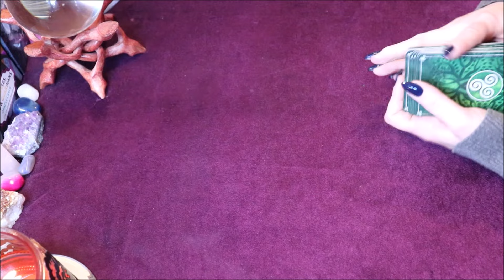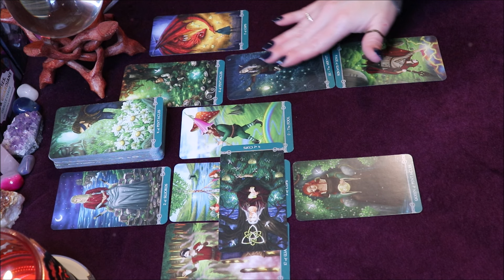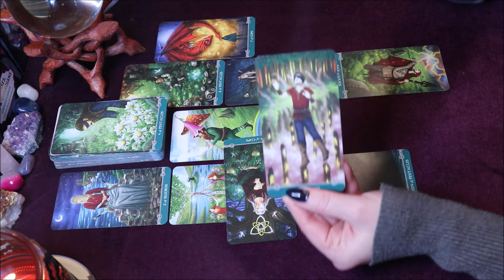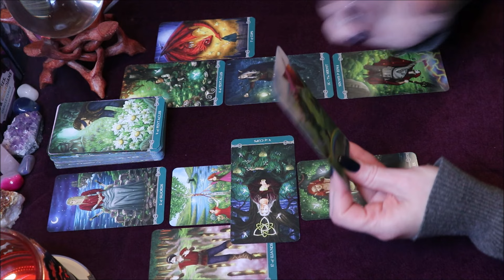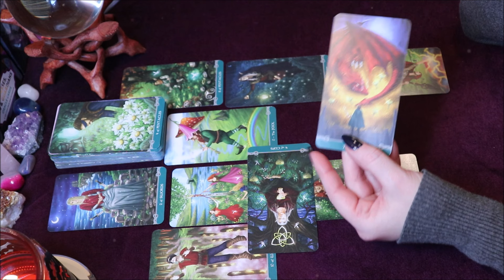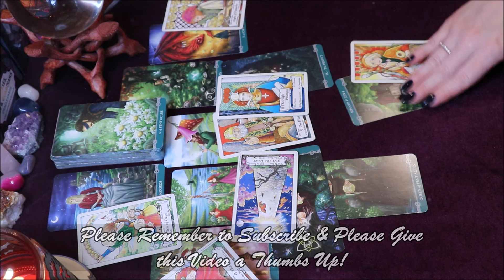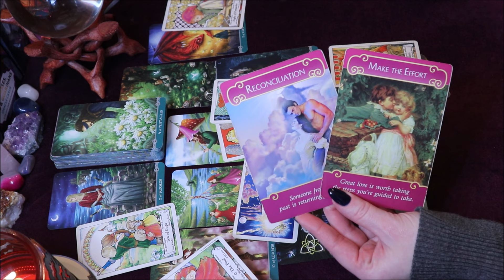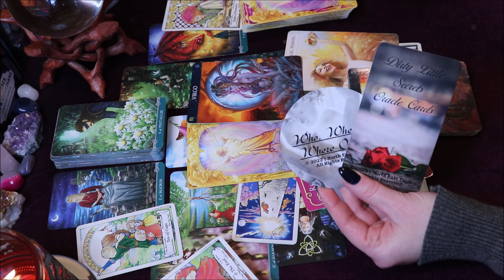Libra ♎️ Possible Reconciliation! 💌 Mid-September 2022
This is a Mid-Month Reading for the sign of Libra looking at the rest of September 2022. 🔔

Now Offering Collective Weekly Love & Money Readings For My Members!

Now Available! The Who, When, & Where Oracle Cards and the Dirty Little Secrets Oracle! 🔮

Follow on Etsy

Purchase Items I use for My Readings:

Ring Light
Light Stand
Universal Celtic Tarot
Wheel of the Year Tarot
Light Seer’s Tarot Deck
The Shaman's Dream Oracle

Register with Rumble! Sign up for a free account and make extra money